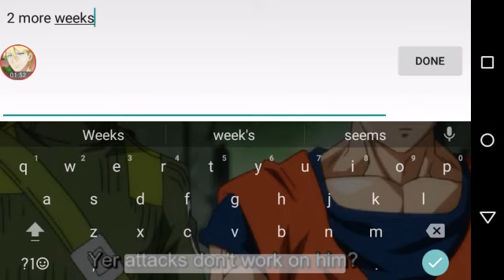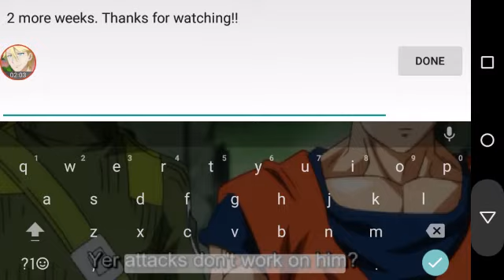Knights and Dragons ~ Heroic mode part 2.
This video is uploaded a little late but I hope you all enjoy.